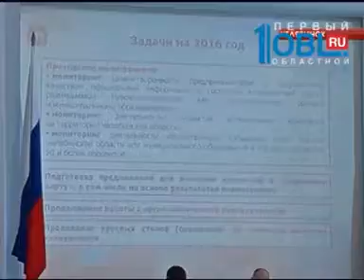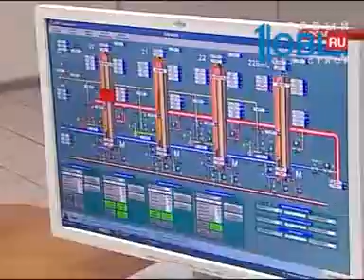В области улучшают инвестиционный климат по поручению президента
Тезисы из послания президента страны станут основными направлениями работы правительства Челябинской области в 2016 году. Для обеспечения роста экономики акцент будет сделан на создании благоприятного делового климата в регионе. К примеру, предприятия смогут получить налоговые льготы на десять лет — за реализацию крупных инвестпроектов. Для этого нужно заключить с областью специальный контракт. Первый такой договор могут заключить уже в этом году. Об этом плане сегодня доложили губернатору. Подробности — у Марии Агеевой.